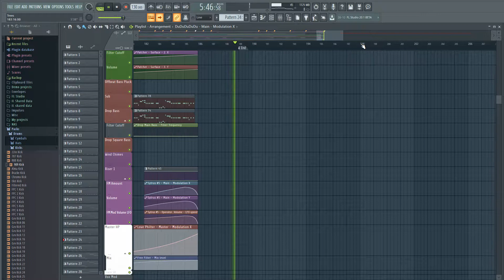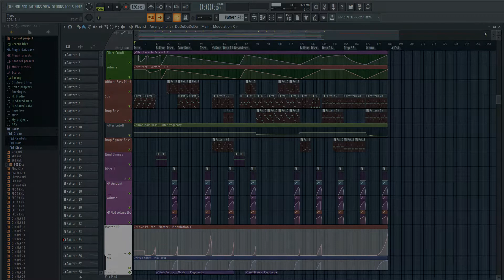The Tree Beaters - Trees [FL Studio 20 Playthrough]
The Tree Beaters are:
fredi_68